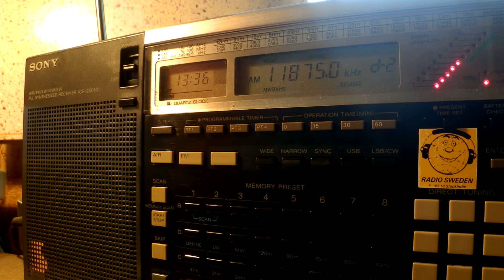25 02 2016 Vatican Radio in Russian to FERussia 1335 on 9695, 11875 Tinang